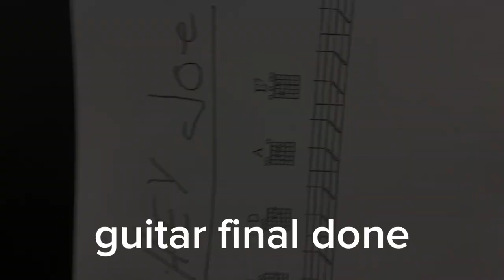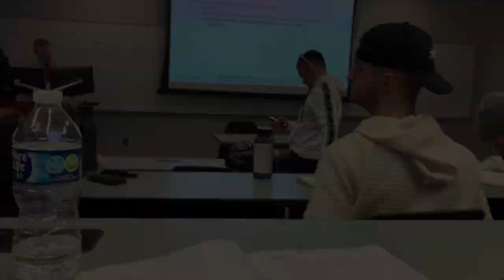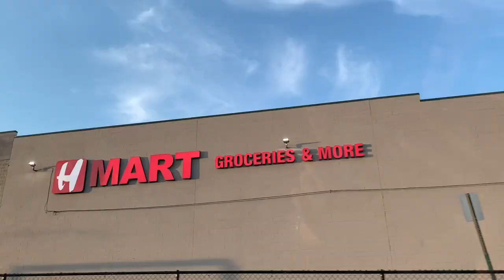DAY 43/60 CHALLENGE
calorie of the day
fruit snack- 70
pork and squid bimbimbap- 850
pink drink- 120
total- 1040